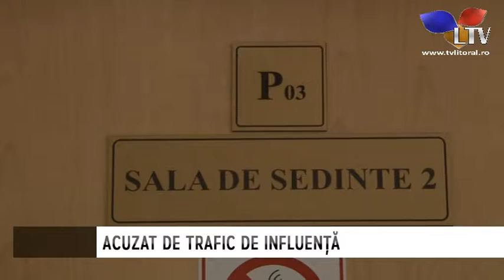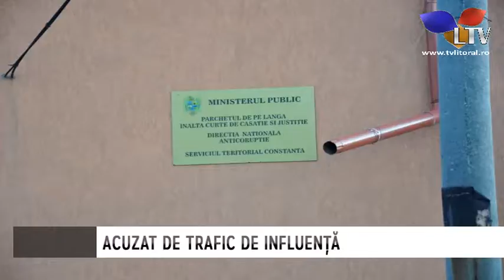Avocat constănțean trimis în judecată de DNA - Litoral TV